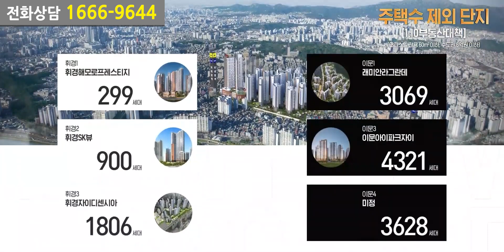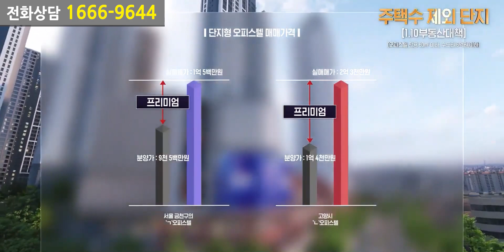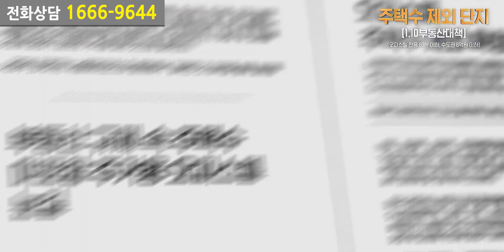이문 아이파크 자이 IM 594 홍보영상